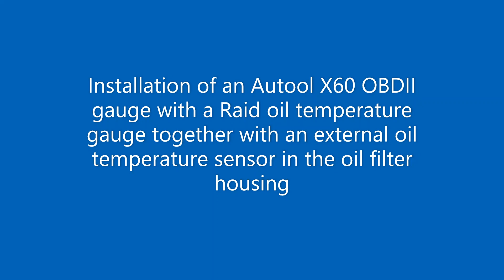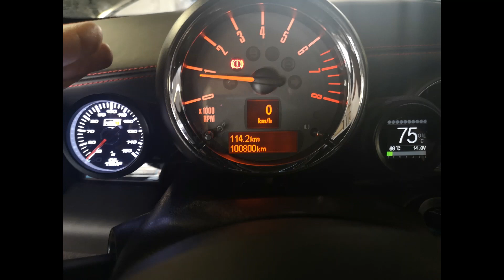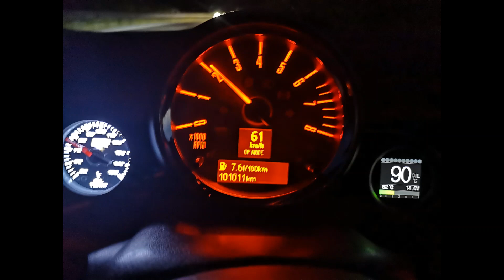Oil temperature Mini R56 JCW GP2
Autool X60 OBDII
Raid oil temperature gauge
Oil temperature sensor
Gauge pods 3D-printed: "Gabriele Pucciarelli"